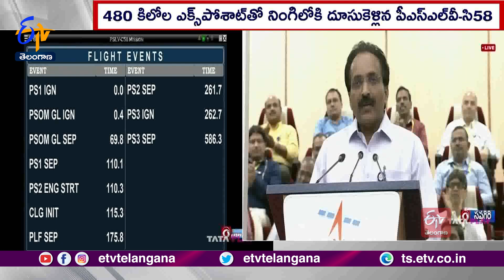ISRO Successfully Launches PSLV-C58 XPoSat Mission | PSLV-C58ని విజయవంతంగా ప్రయోగించిన ఇస్రో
భారత అంతరిక్ష పరిశోధన సంస్థ-ఇస్రో.. విజయవంతంగా  PSLV-C58 ప్రయోగం ద్వారా కొత్త ఏడాదికి ఘనంగా స్వాగతం పలికింది. ఎక్స్-రే పొలారిమీటర్ ఉపగ్రహం-ఎక్స్ పోశాట్ ను PSLV-C58 రాకెట్ అంతరిక్షంలోకి మోసుకెళ్లి నిర్దేశిత కక్ష్యలో ప్రవేశపెట్టింది. 480 కిలోల బరువున్న ఈ ఉపగ్రహం జీవితకాలం ఐదేళ్లు . గతేడాది అక్టోబర్ లో గగన్ యాన్ టెస్ట్ వెహికల్ D1 మిషన్ విజయవంతమైన తర్వాత ఇస్రో తొలిసారి ఈ ప్రయోగం చేపట్టింది. ఇందుకు నెల్లూరు జిల్లా శ్రీహరికోటలోని సతీశ్ ధావన్ స్పేస్ సెంటర్ షార్ లో ఆదివారం ఉదయం 8గంటల 10 నిమిషాలకు మొదలైన కౌంట్ డౌన్.. 25 గంటలపాటు కొనసాగింది. ఉదయం 9 గంటలా 10 నిమిషాలకు PSLV-C58 నింగిలోకి దూసుకెళ్లింది. ఎక్స్ పోశాట్ ను నిర్దేశించిన కక్ష్యలోకి వదిలిపెట్టిన తర్వాత.. మరో 10 ఉపగ్రహాలను భూలోతట్టు కక్ష్యల్లోకి చేర్చనుంది. ఈ ఎక్స్ పోశాట్ ఉపగ్రహం.. ఖగోళ శాస్త్రానికి ఒక కొత్త కోణాన్ని పరిచయం చేస్తూ, ఎక్స్-రే మూలాలను అన్వేషిస్తుందని శాస్త్రవేత్తలు తెలిపారు. కృష్ణబిలాలు, న్యూట్రాన్  నక్షత్రాలను అధ్యయనం చేసేందుకు ఇది ఎంతగానో ఉపయోగపడుతుంది. ఇలాంటి ప్రయోగం చేయడం అమెరికాకు చెందిన అంతరిక్ష పరిశోధన సంస్థ నాసా తర్వాత మనేమనని శాస్త్రవేత్తలు వెల్లడించారు.